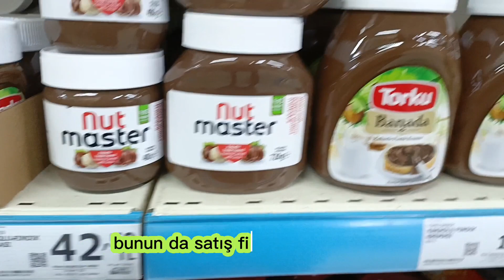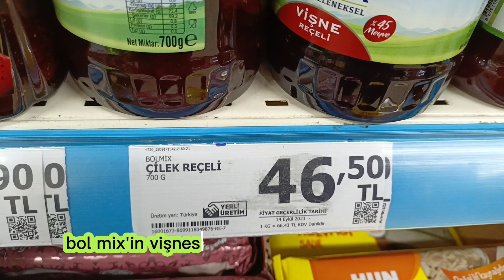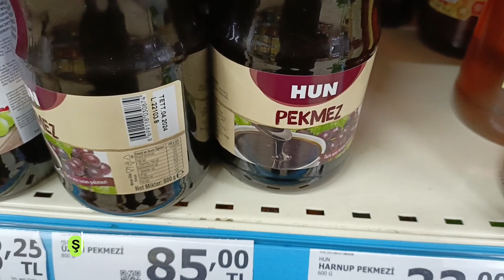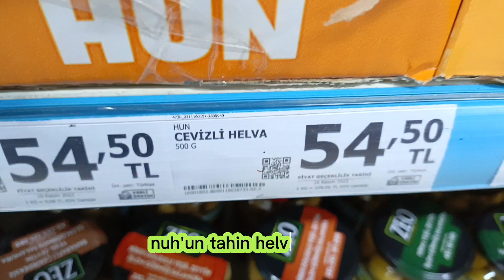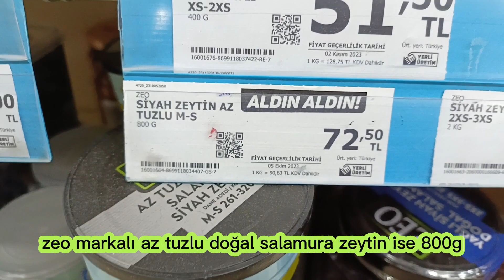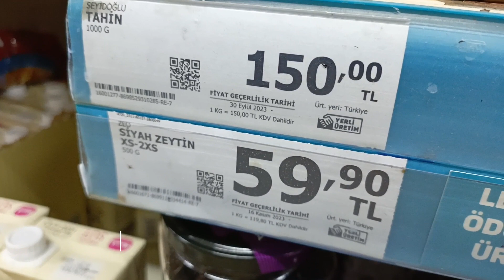A101 MATKET KAHVALTILIK FİYATLAR